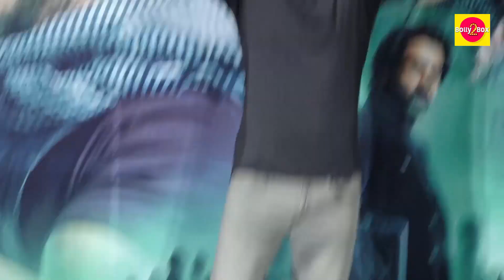Salman Khan Reaction On World Cup 2023 | India Vs Australia Final Match | Tiger 3 Success Bash